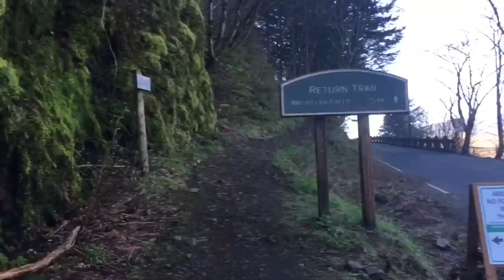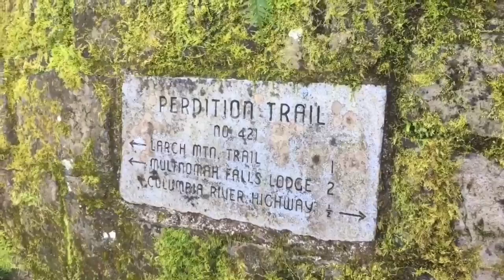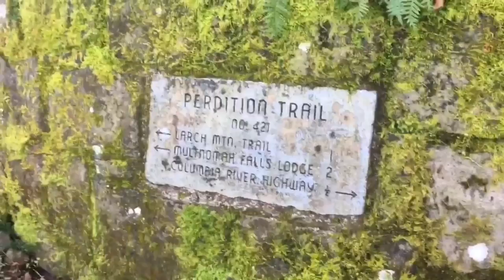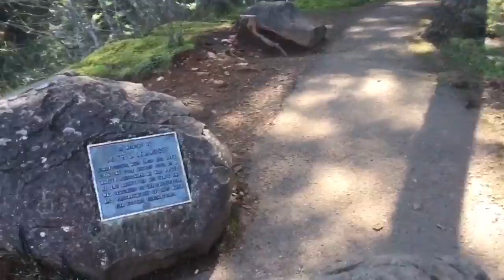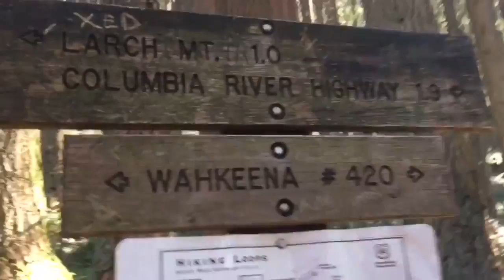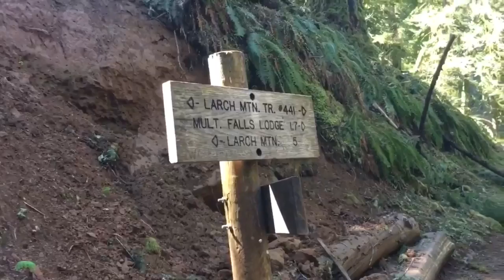HIKING- Multnomah Wahkeena Falls Loop- Columbia River Gorge|Jen Penn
I hiked the Multnomah Wahkeena Falls Loop April 3, 2017.  It was a beautiful sunny day and I didn't even think about all the snow we had this past winter.
I parked in front of Multnomah falls and started by taking the connector trail to Wahkeena Falls and hiked up the loop from Wahkeena Falls and back down instead of starting at Multnomah Falls which seems mostly what I see people do.
Shortly before I got to the Multnomah Falls overlook (and about 3/4 way through my hike) I came to a part of the trail that had been covered with an avalanche of snow probably 12 feet high or so.  My phone was almost dead and I didn't get anything filmed at this point on but I told the story of what happened in another video.

Link to video telling what happened when I came to the obstructed portion of the trail

Mailing Address:
Jen Penn